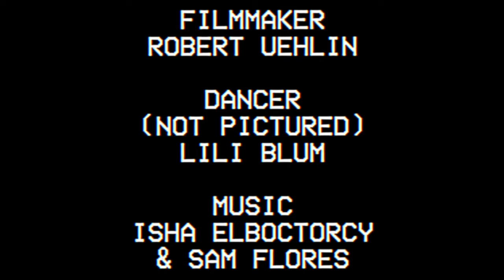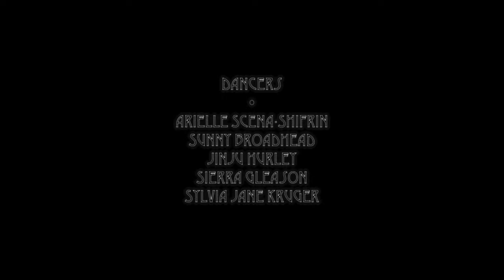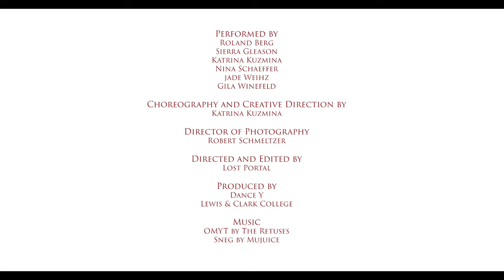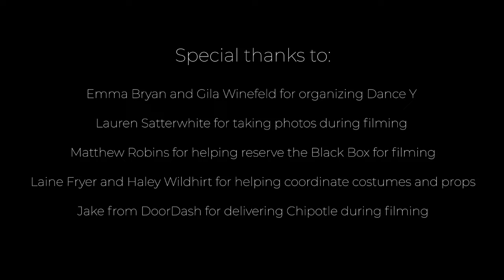Dance Y 2021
LCDC's first online version of a long-standing Lewis and Clark College tradition of a student-led dance show. We have 6 short films of students from multiple major and graduating classes ranging in topic and dance style. Including professional cinematography, student songs, student cinematographers, and views of the campus itself, this show is one that you will want to watch again and again.